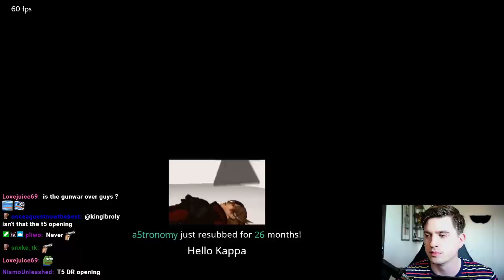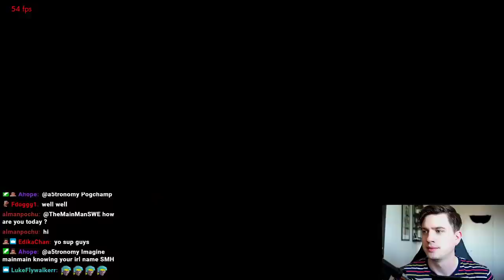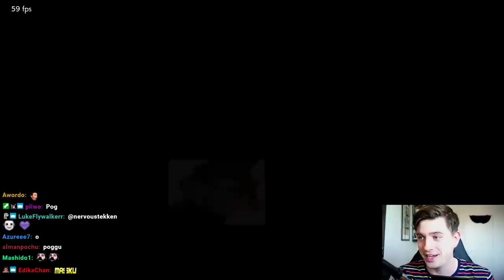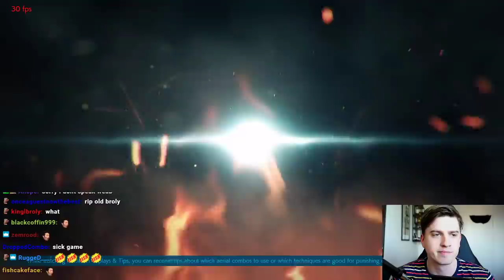Armor King Ranked, Fighting Strong Dragunov